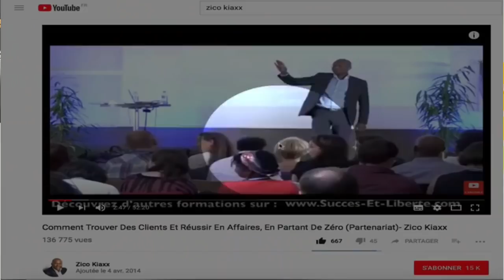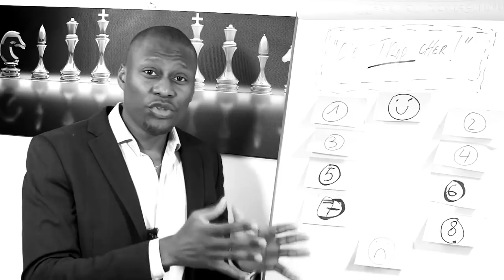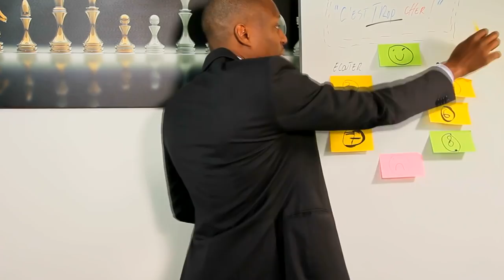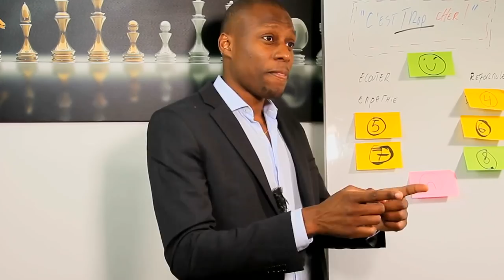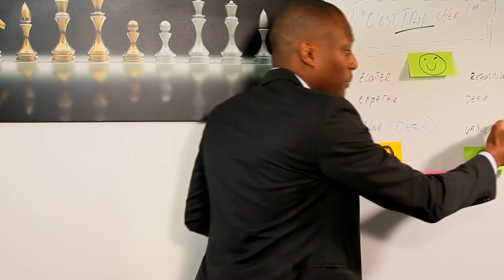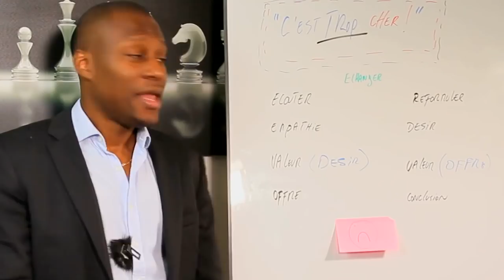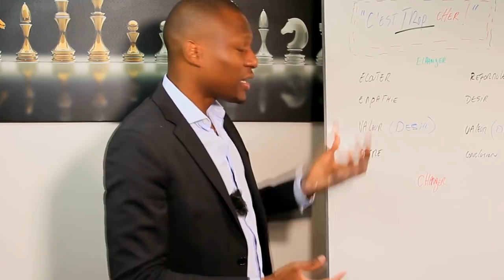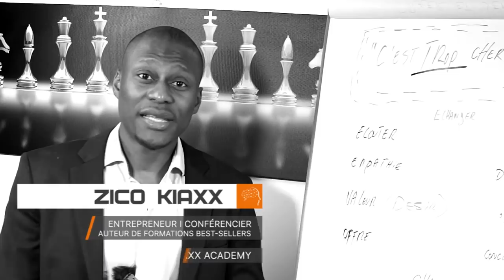C’EST TROP CHER ! Comment répondre facilement à l’objection du prix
Comment répondre à l'objection commerciale "C'est TROP CHER"?
🎬✅Découvrez la réponse de Zico Kiaxx et participez à l'atelier digital offert "Business Du Conseil Haut De Gamme" ***Déroulez la page pour voir votre cadeau de bienvenue;-)

▬▬▬▬▬▬▬▬▬▬▬▬▬▬ CADEAU OFFERT ▬▬▬▬▬▬▬▬▬▬▬▬▬▬
👉🏾 Pour reprendre le contrôle de votre activité et découvrir comment attirer de nouveaux clients CHAQUE jour (et de façon précise et prédictive), regardez cette mini-formation d'une heure offerte, disponible ici : ➡️
👉🏾 Pour télécharger nos ressources pratiques (pdf, guide, vidéo, etc...)
▬▬▬▬▬▬▬▬▬▬▬▬▬▬ NOS FORMATIONS ▬▬▬▬▬▬▬▬▬▬▬▬▬▬

Dans cette vidéo, vous découvrirez comment éviter l'objection C'EST TROP CHER